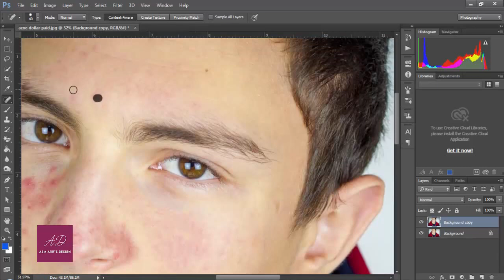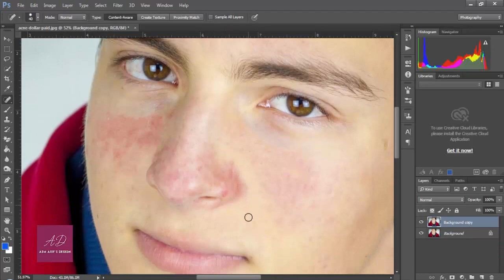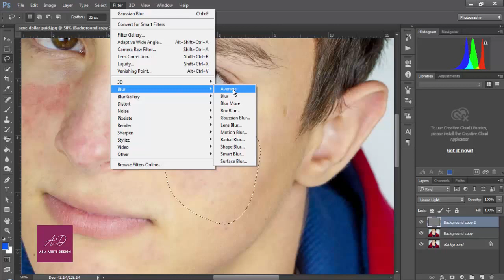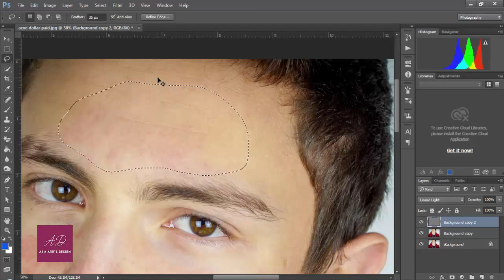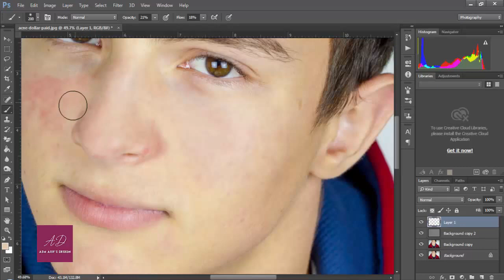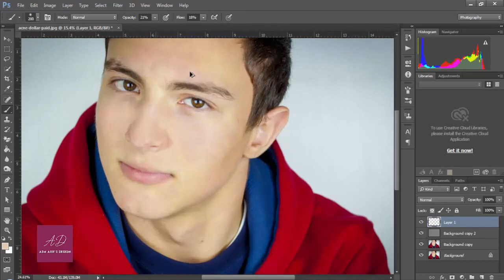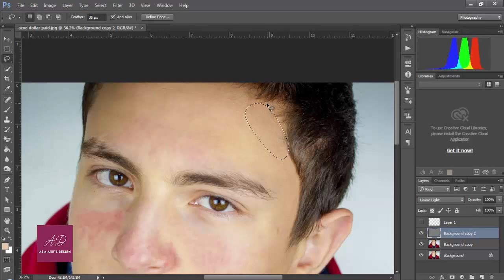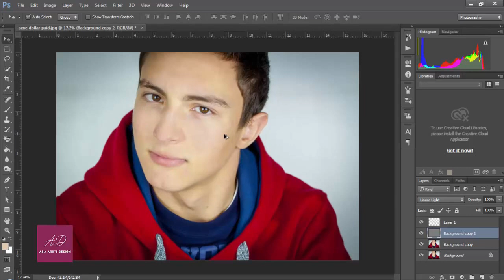How to Remove Acne in Photoshop CS6/ CC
Anyone who has gone through puberty knows that acne can stand out in a photo. Don't let those spots get you down! In this episode we show you how to get rid of acne and pock marks in Photoshop.

The key to removing acne is to divide the process into two steps; The first step is to get rid of redness and the second step is to remove the blemishes.

How to Remove Redness

Half of the battle is removing the redness around acne and it can be difficult if you don't use the right tools. In this episode we show you how to use Hue/Saturation to target specific areas of red and alter them so they look like normal skin tone.

Removing Acne Blemishes

After removing the color it is time to remove the blemishes. Adobe has done a great job with the spot healing brush in recent versions of Photoshop (CS6, CC, CC2014). It makes removing zits and blemishes very easy as long as you check a few settings. Be sure to select "content aware" and "sample all layers" so you can use this tool on a new layer and not destroy your original layer.

Simply paint over the blemishes to remove them. We suggest removing small spots first and then moving to the larger areas. To finish off the job, zoom out and paint larger areas. This will help to even out uneven skin tones.

Adding Red Back to Skin

In the first step we removed all the red from the skin. This is a necessary step when getting rid of acne but you will want to add a bit of red back to the skin to make it look more realistic. The difference is that the original red was blotchy and very saturated. This red will be softer and more subtle.

Choose the red color from the lips and paint over the subject's face, then change the layer blend mode to Soft Light and reduce the opacity to 20%-50% or until the skin looks natural.